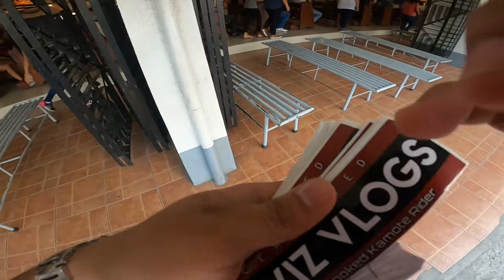Sticker, ginawang manok | BRCV Auto Decals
Nagpagawa lang ako ng sticker, di ko sinabing gawin nyong manok! HAHAHAHHAHA